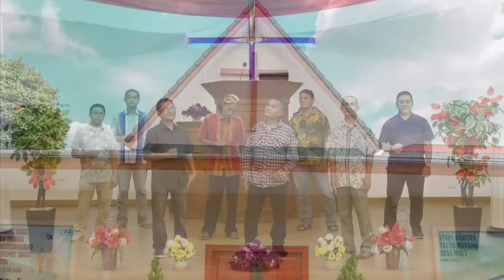KAUM PRIA GKP TANJUNG BARAT - Yesus Tetap Setia